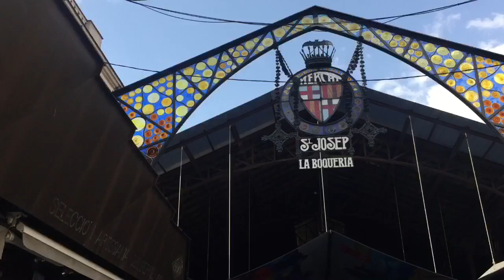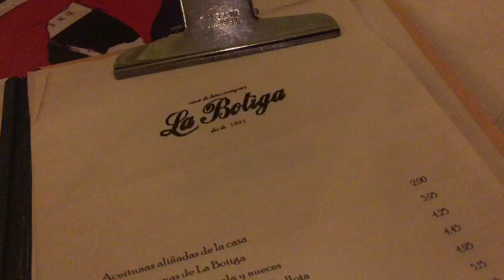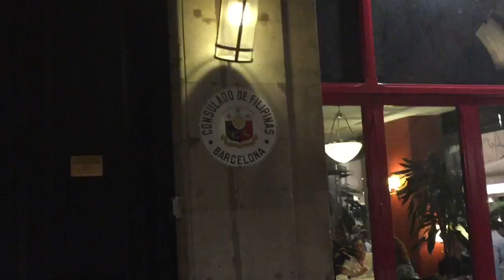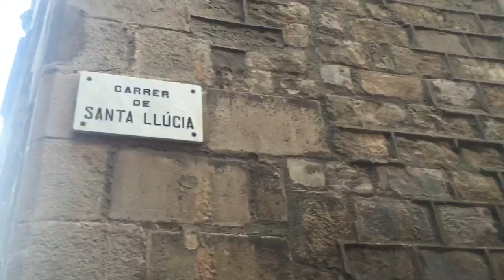Barcelona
Barcelona 2016